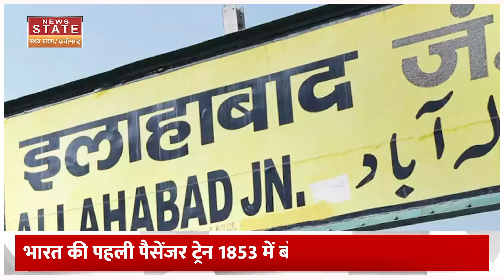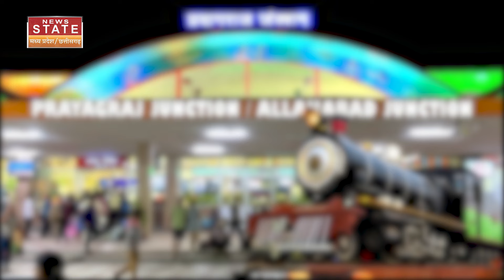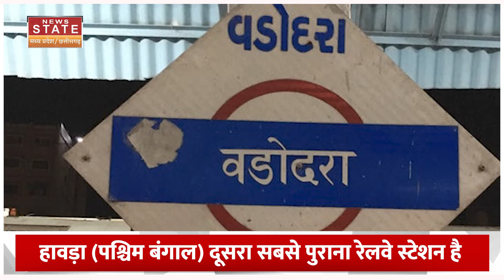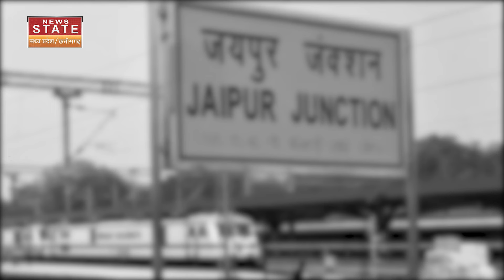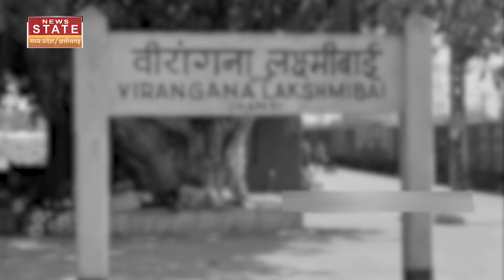India के 12 Oldest Railway Station, जहां आज भी चलती हैं Trains । Indian Railway